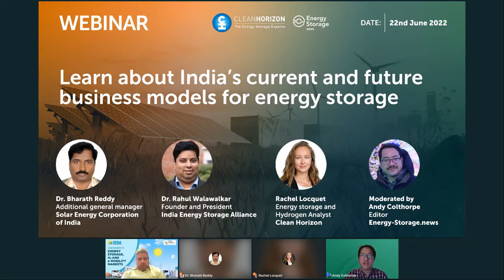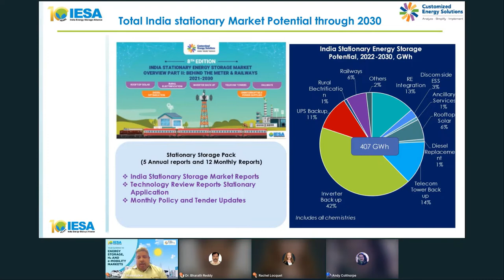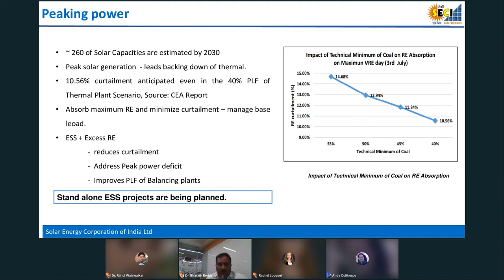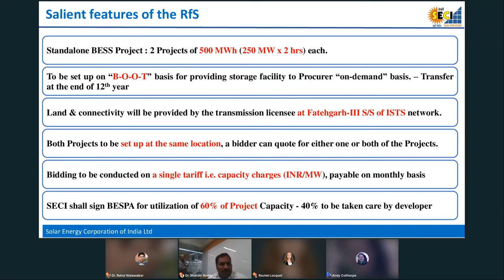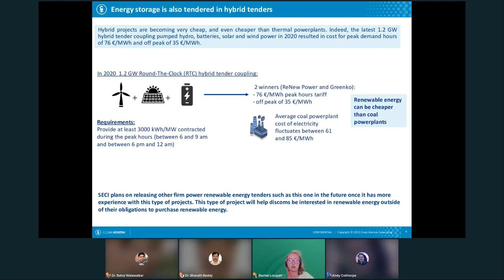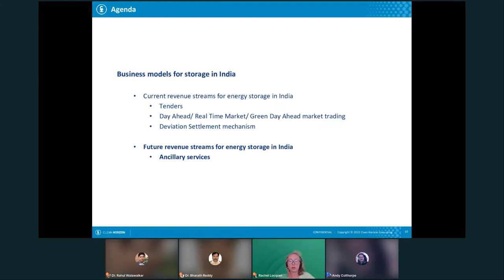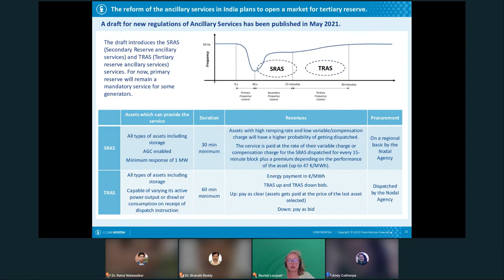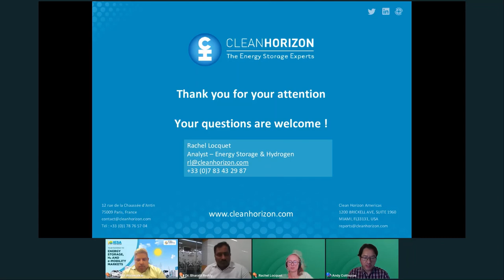Learn about India’s current and future business models for energy storage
With the recent launch of the “Guidelines for Procurement and Utilisation of Battery Energy Storage Systems” by the Ministry of Power and the launch of multiple large-scale storage tenders, India is on the verge of becoming a major global hub for energy storage. The Indian government is putting strong efforts into developing the energy storage sector, recognising its vital role in supporting the country’s transition to greener electricity.

This webinar provided insights into India’s current and future business models for energy storage and the exciting opportunities the sector presents.